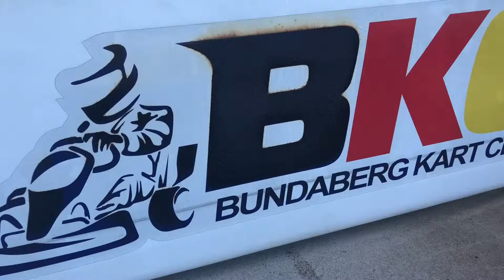The Bundaberg 2019 Patrizicorse State Cup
More than 90 teams from across Queensland have converged on the Bundaberg Kart Club track for a weekend of fast-paced racing action. Cr Helen Blackburn chats with commentator and promotional officer Kevin Davies about the event.